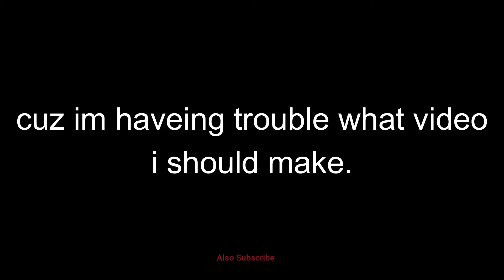Help im haveing trouble